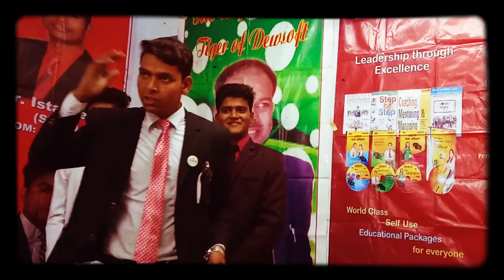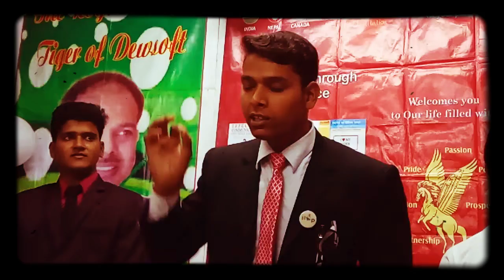Dewsoft speech by bijay mandal at itahar dewsoft Team STEP🤗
this is istaque ali form malda west bengal
you leader of dewsoft network marketing young leader digital marketing powre of master officeal istaque ali dewsoft

how to success life of mlm/direct saleng
viral video of network marketing
viral video of mlm
viral video of success
viral to 10 video in india
life style of network marketing
mlm me success log
top 10 network marketing leader
enjoy with dewsoft
network marketing ka kaisa success bane
mlm kore koto manush sofhol hoyeche
ami ki kore sofol hobo
kemni network marketing a motivation
नेटवर्क मार्केटिंग का रहस्य
video dekhbo chen karketing ar
indian to leader of networ digital marketing
hame network bana na nahi ata
muje success chaiye
with network marketing travel
mlm ki safal log
network marketing ka safal pechan
hame mlm me age barna hy
us a oficeal side youtube
मुझे डिजिटल मार्केटिंग की सफलता हासिल करनी है
शीर्ष दस नेटवर्क विपणन वीडियो
सफलता काया बनती ओ
এমএলএ-তে কীভাবে সফল হবেন?
youtube best video
best video of dewsoft
नया सॉफ्टवेयर सक्सेस पीपल ग्रुप
dewsoft a kon kon mashus sofol
ami dewsoft a sofol hobi ki kore
সারা বিশ্বে কতজন লোক নেটওয়ার্ক বিপণনে সফল?
youtube ar top 10 video
dewsoft gopro new side
motivation video dekhaiye
motivation video dekhbo
मैं प्रेरणा वीडियो देखूंगा
डिजिटल मार्केटिंग में कैसे सफल हो
যা নেটওয়ার্ক বিপণনে সফল ব্যক্তি
me vi kiya tha jorne bale kam

song.
dewsoft song
dewsoft motivation song
dewsoft ka gana hai video me
dewsoft gana sune
dewsoft ka vairal gana
video eding by song "akhio ki kajal"
use gana akhiya ki kajal
mera akhiya ki kajal gana
editing by me editing kineMaster app
edit calection by google
writing my me
photo by my mobail video y81 old model
video shut photo, west bengal,delhi,mp,rajthan,ajmer,nijamudind etc..
my india best place malda(for mango special)
youtube video dekh ke sikha hu
me video viral karna chata hu
আমি ভিডিওটি ভাইরাল করতে চাই।
nepali langu.
नेटवर्क मार्केटिंगमा शीर्ष नेता
नेटवर्क मार्केटिंगमा सफलताको लग
नेटवर्क मार्केटिंगका सबै व्यक्तिहरूलाई के आवश्यक पर्दछ
MLM सफल व्यक्ति शीर्ष दस
motivation video top 10 success histry
dewsoft motivation video
istagram istaque ali
facebook istaque ali dewsoft
facebook official page istaque ali dewsoft
photo with
mr.istaque ali dewsoft
mr.sameul hoque dewsoft
mr.dhalkary kannake dewsoft
mr.ajay roy
mr.sanju adhikary
mr.premraj sankhla dewsoft
mr.sunil tiwari dewsoft
mr.sunil ariya dewsoft
mr.sanjay dhiman dewsoft
mr surendar kumar dinanagar
mr.rishi shedev dewsoft of cm
mr.bobby sir dewsoft

official LINKS.

alidewsoft

twetter..

google serching
istaque ali dewsoft

motivation trainer of network marketing
istaque ali is a network marketing leader

please ..
video shere and ,like,